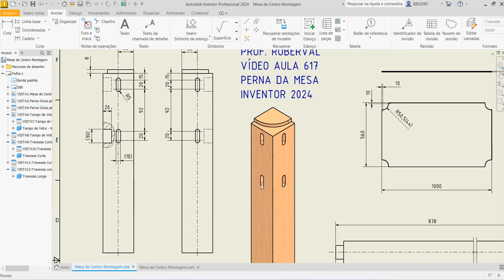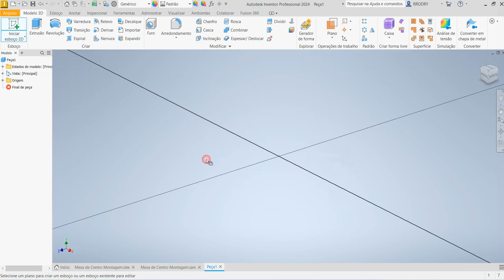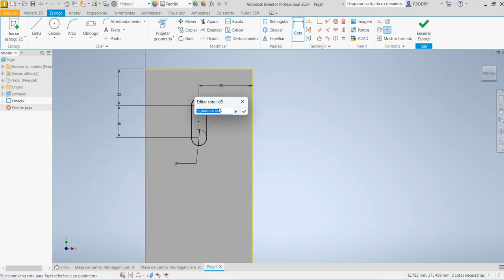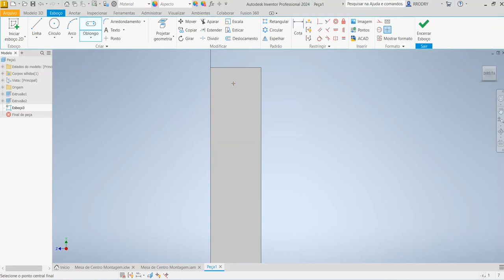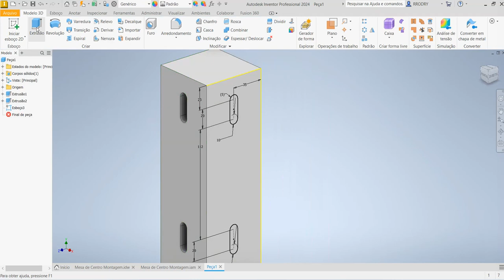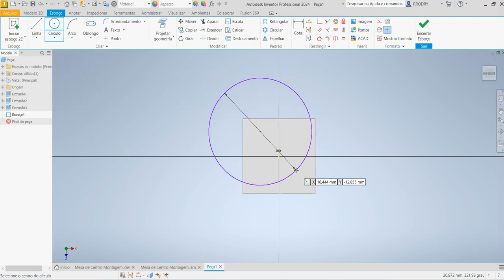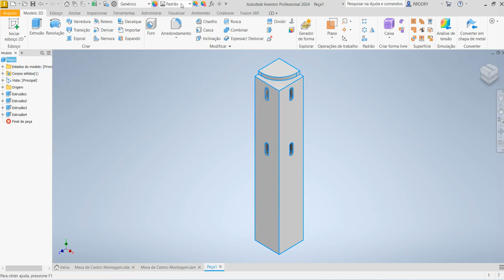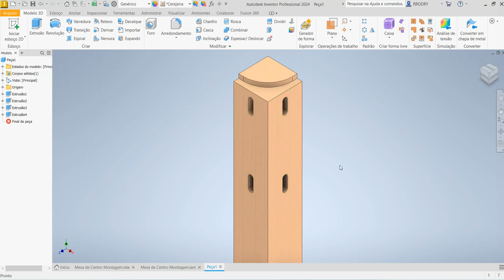Aula 617 - Modelamento da Perna da Mesa de Centro em Madeira no Inventor 2024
Wooden Coffee Table Leg in Autodesk Inventor!
¡Pata de mesa de centro de madera en Autodesk Inventor!
Pied de table basse en bois dans Autodesk Inventor !
Gamba del tavolino da caffè in legno in Autodesk Inventor!
Couchtischbeine aus Holz in Autodesk Inventor!
Comandos utilizados: Esboço 2D, Oblongo ou Ranhura (Slot) e Extrusão.
AULAS PARTICULARES
PROJETOS MECÂNICOS
USINAGEM (CNC)
CORTE A LASER
DOBRA CNC
DOBRADEIRA DE TUBO CNC
CALDEIRARIA